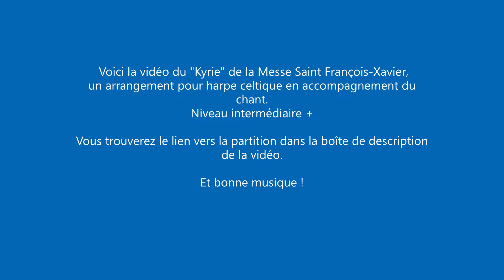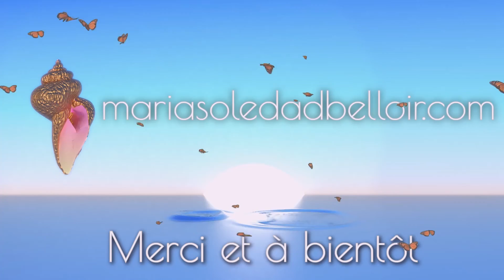Kyrie✨Messe de St. François-Xavier Harpe celtique 🕊accompagnement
Voici le lien vers la partition de l'arrangement pour harpe celtique en accompagnement par Maria-Soledad Belloir
Ecole de chant "La voix libre"
Ecole de musique Online
Moment d'Amour musique mariage Bretagne
Boutique partitions